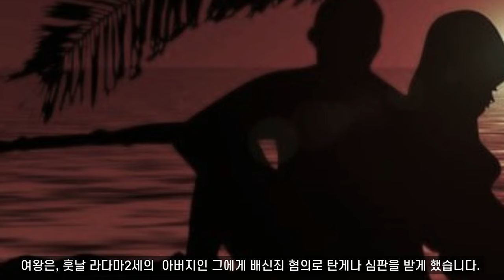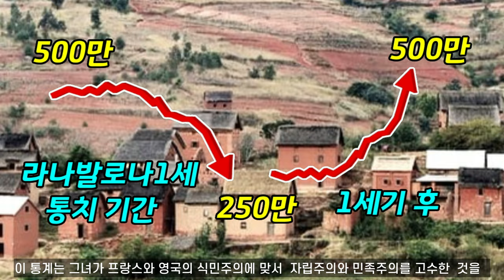마다가스카르의 잔인하고 무자비한 여왕..라나발로나1세 I Mad Queen I 여자 칼리굴라 I 탄게나 심판(탄게나 독으로 재판)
마다가스카르 최초의 여왕, 라나발로나1세는 "미치광이 여왕", "마다가스카르의 블러디 메리", "여자 칼리굴라", "세상에서 가장 사악한 여자"로 불릴 만큼 폭군으로 유명합니다. 그녀가 왜 그런 악명을 얻게 되었을까요?  그녀가 행한 종교탄압, 노예제도 뿐만 아니라 "탄게나 시련"(피고에게 탄게나 관목의 독과 닭껍질 세조각을 먹였을 때, 죽지 않고 모두 토해내어야만 무죄)이라고 불린 치명적인 주술적 재판이 왕국의 인구를 반으로 줄인 것에(500만에서 250만) 크게 일조한 것으로 알려져 있습니다.